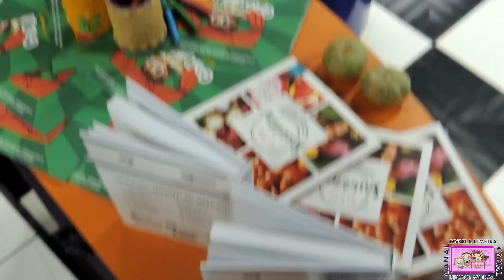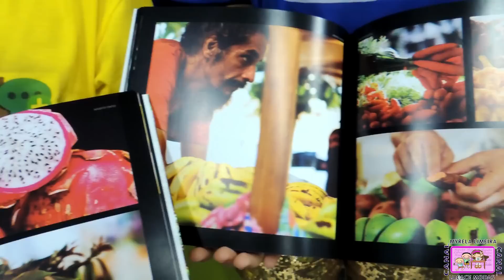Programa 19 Myrela Limeira e Lucace Modas(01/06/2019)